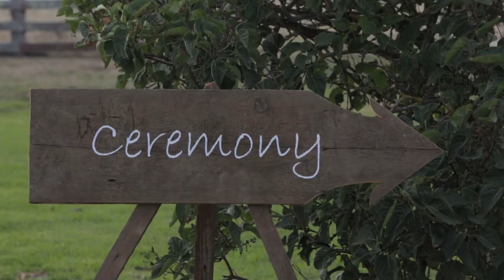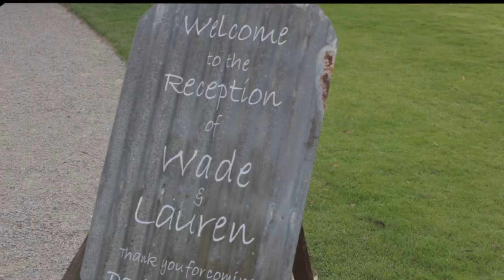lauren & wade wedding video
Huge thanks to Tim & the crew from tmcmedia.com.au for this. We're really stoked.